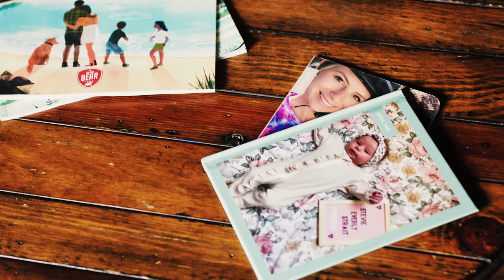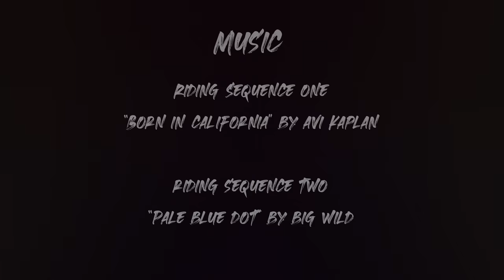DEITY: Don't Define Me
Journey with Rachel Strait, as she navigates the balance between being a professional athlete and motherhood in the latest production from DEITY, 'Don't Define Me'.